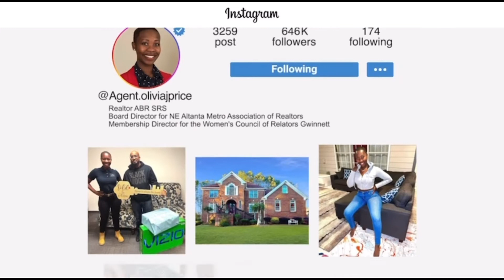House For sale in Lawrenceville Ga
New listing Alert
📍 162 Fern Walk, Lawrenceville, GA 30045
3bds, 3bths,  1924sqft
💵420,000
Come join us this weekend in Lawrenceville for an open house.
This 2016 home is located in the Garden Gate Community which is minutes away from hwy 316.
You don’t want to miss this opportunity!